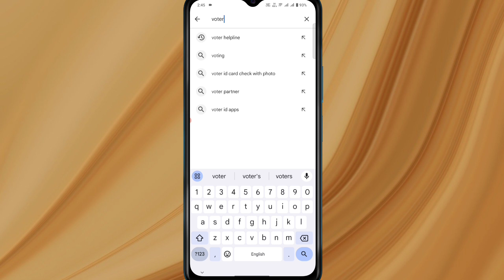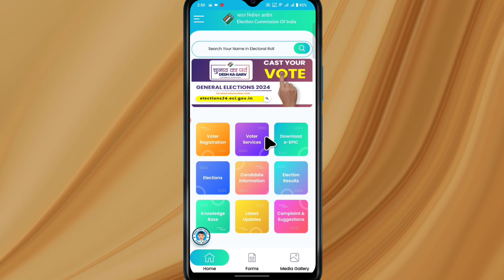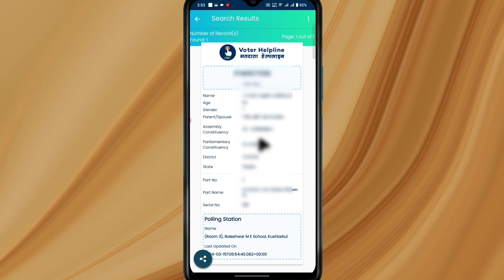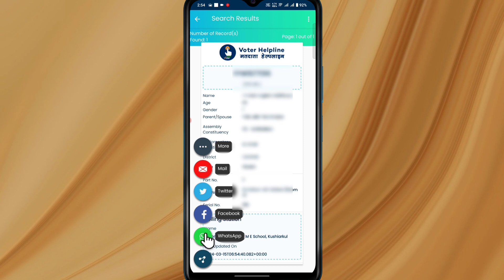How to Download Voter Slip Online ! Apne mobile se voter slip download kaise kare 2024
How to download voter slip on mobile
Apne mobile se voter slip download kaise kare
Online download voter slip 2024